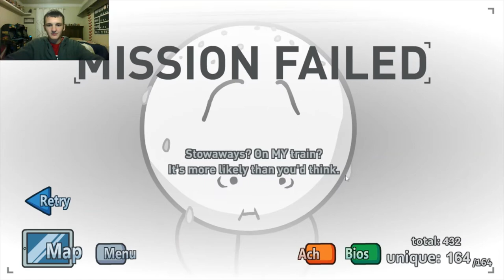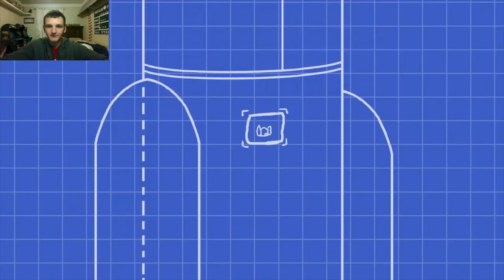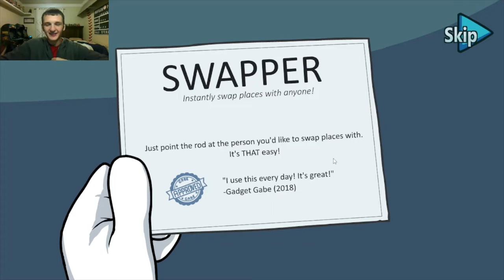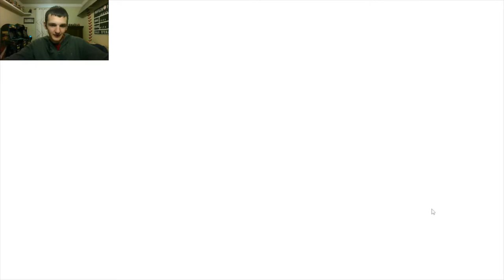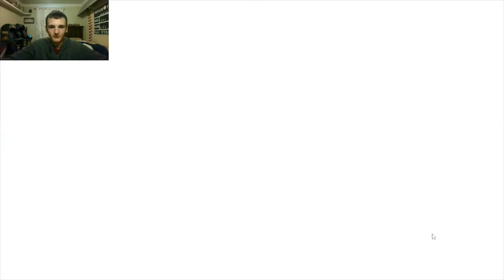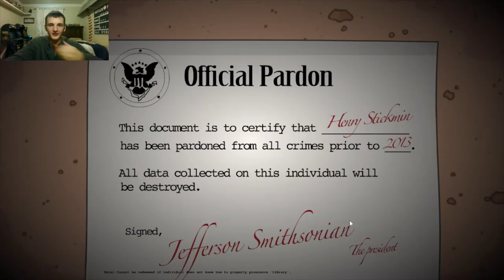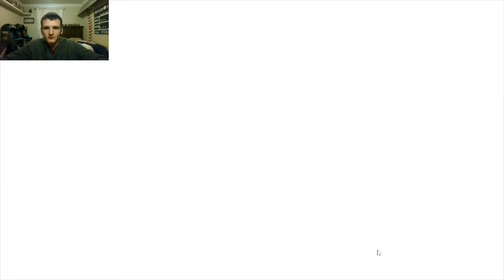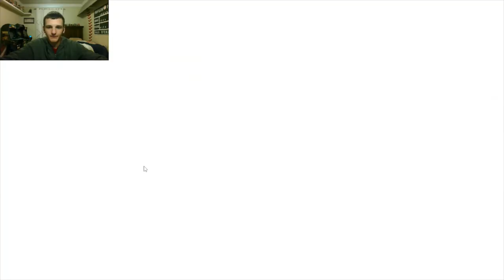Henry Stickmin: Dance off # 3